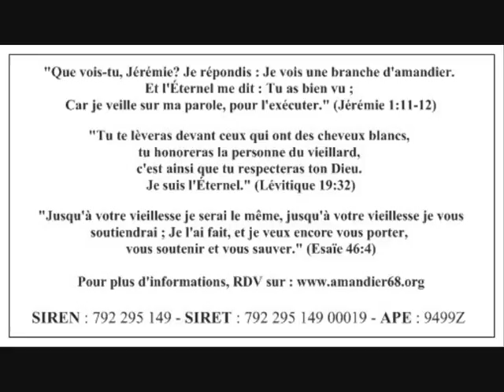Jonas. William CONDUCTIER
Quelques leçons spirituelles et pratiques que nous pouvons tirer de l'histoire de Jonas...